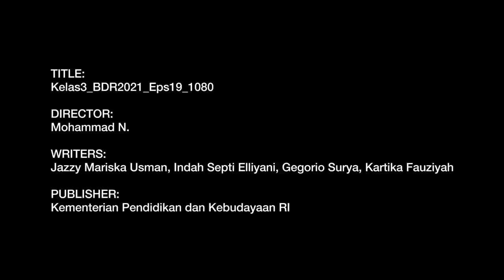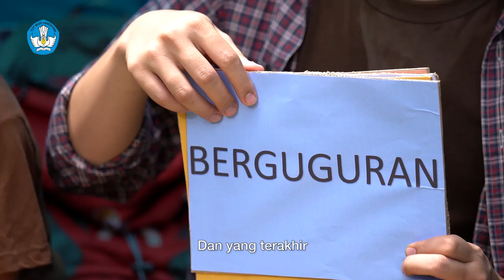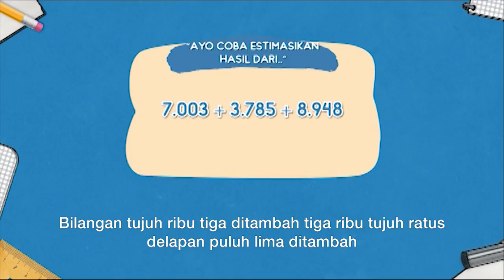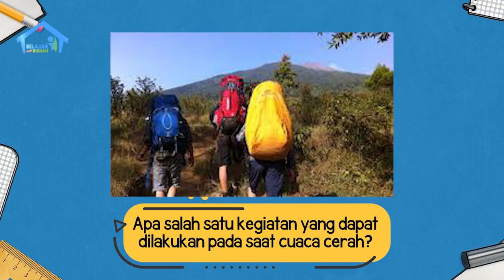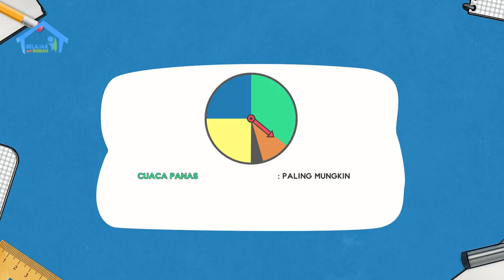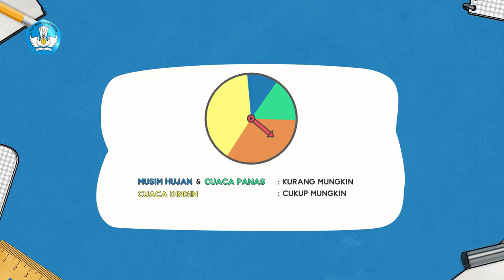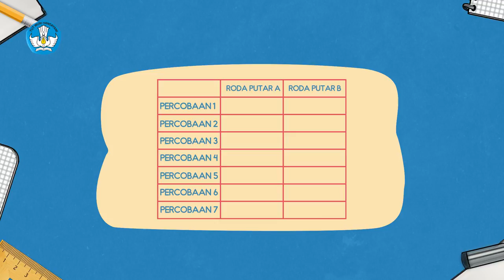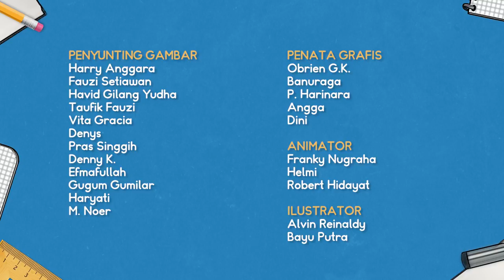BDR | SD Kelas III | Episode 19 - Mengurutkan Kemungkinan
Pada episdoe kali ini Kak Jo melihat Dodi dan Shinta bermain roda putar. Kak Jo mengajak mereka untuk belajar mengurutkan kemungkinan dengan dua cara, yaitu mengurutkan dari yang paling mungkin hingga yang hampir tidak mungkin. Cara kedua: mengurutkan dari yang hampir tidak mungkin hingga paling mungkin. Kak Jo menyuruh Dodi dan Shinta untuk mengurutkan roda putarnya masing-masing.